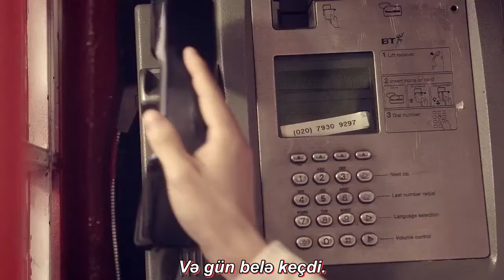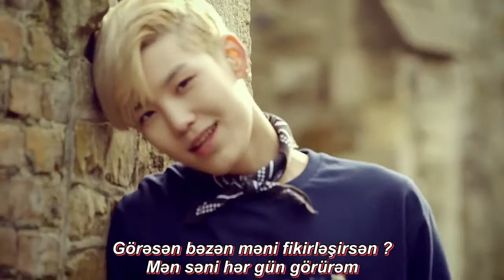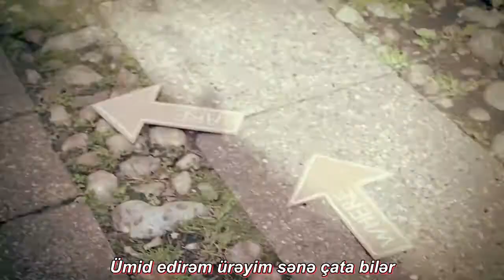B A P - Where Are You ? What Are You Doing ? MV ( Azerbaijan sub )